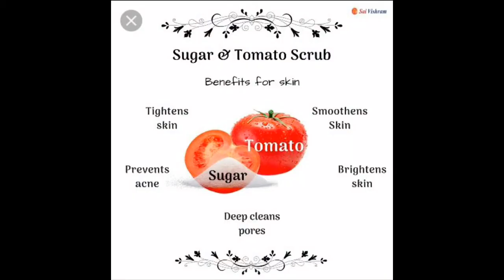முகத்தை பொலிவாக மாற்ற / tomato scrap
tomato & sugar scrap.